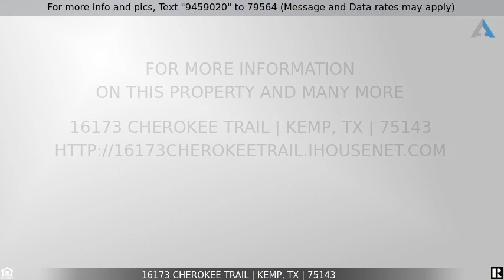Priced at $40,000 - 16173 Cherokee Trail, Kemp, TX 75143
Home for Sale in Kemp

Oversized lot located in Kemp (Kaufman County) with easy access off HWY 175. Lot size of nearly half an acre. Property offers large, gorgeous scattered tall timbers and several shade trees with a great open area for a new home. This is a nice established neighborhood in close proximity to Cedar Creek Lake.  Utilities are available. Close to shopping, dining and located in Kemp ISD. Bring your building plans, this is what you have been looking for.